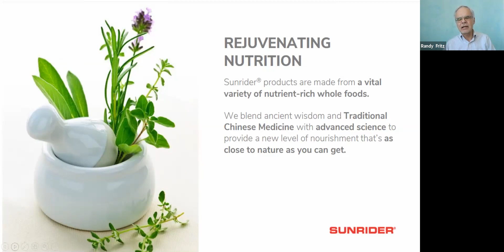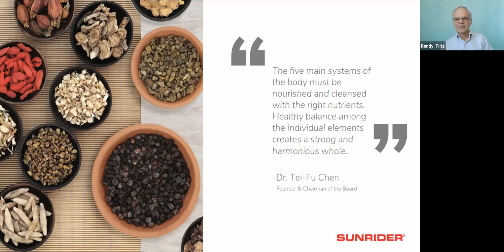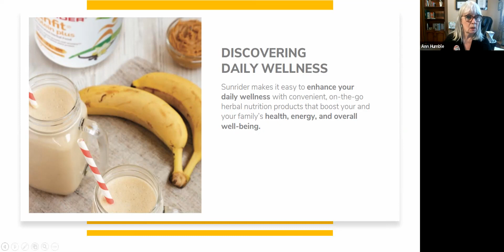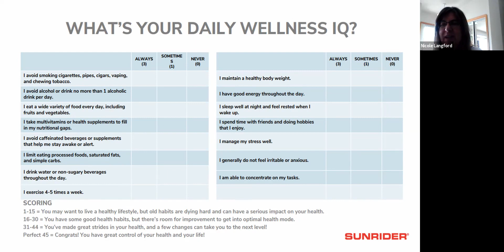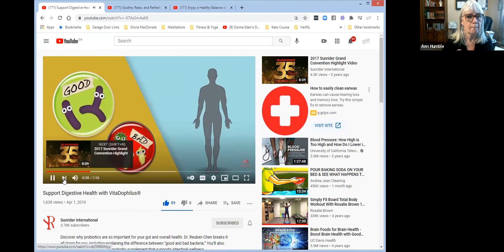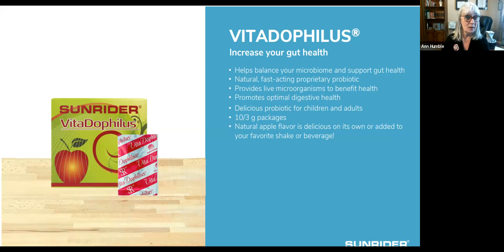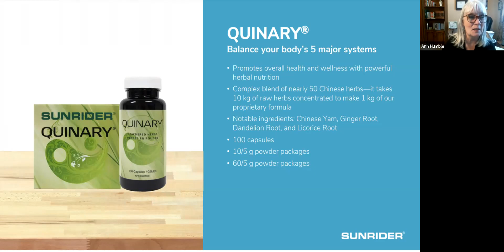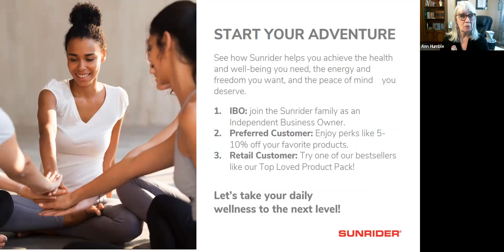Healthy Half Hour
Listen to seasoned SR's share their stories and product knowledge.